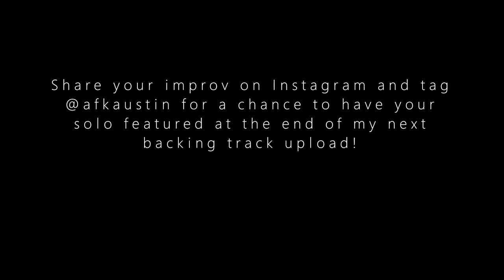Polyphia style backing track / trap guitar type beat in A minor (Schematics)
Polyphia style backing track / hip hop guitar type beat in Am (Schematics) by afkaustin.

[A minor 110 bpm]

This track will also be uploaded on my SoundCloud (linked below) for those who just want to stream the audio as it's own song.

Please link my channel if you record a part over this! Or tag me @afkaustin on Instagram so I can feature your solo on my Instagram highlights or at the end of my next backing track upload!

// Polyphia style backing track / hip hop guitar type beat (Schematics) by afkaustin. All sounds and production have been created by myself.

Let me know if you want more Polyphia style, math rock, or prog inspired backing tracks. I'm exploring new content ideas so I'm open to suggestions for more channel content!